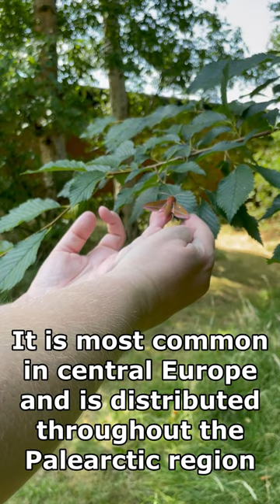Elephant Hawk Moth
Found in our back Garden